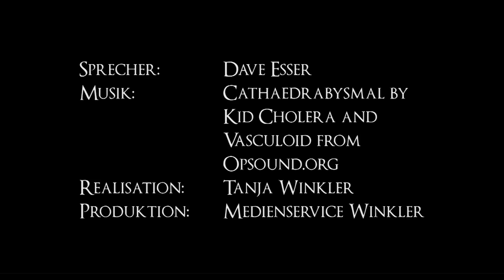DER RUF DER TIEFEN Kurzlesung von Wolfgang Hohlbein